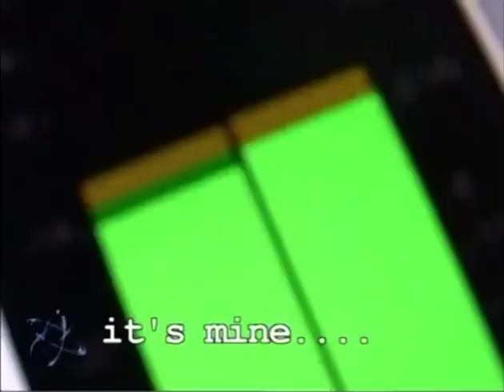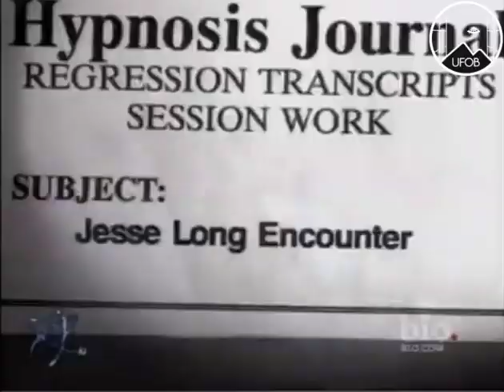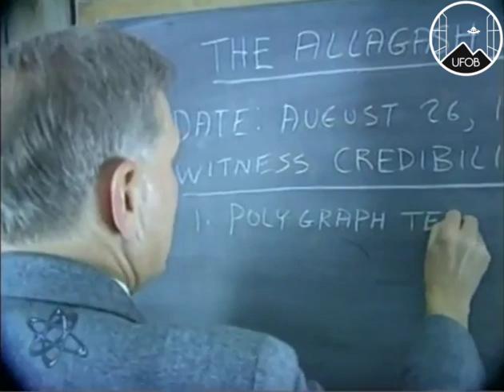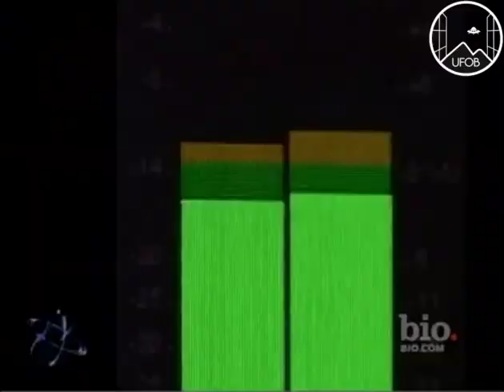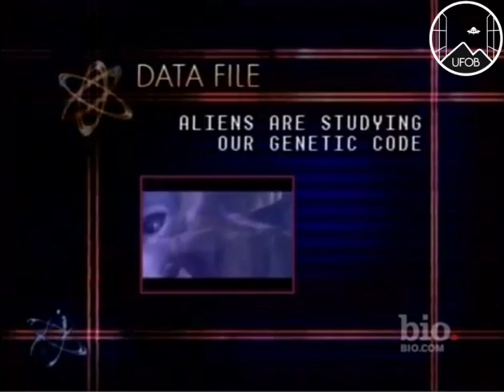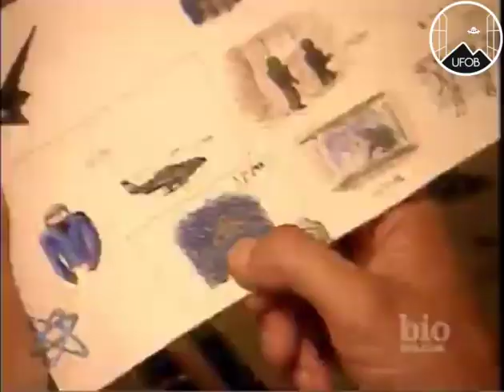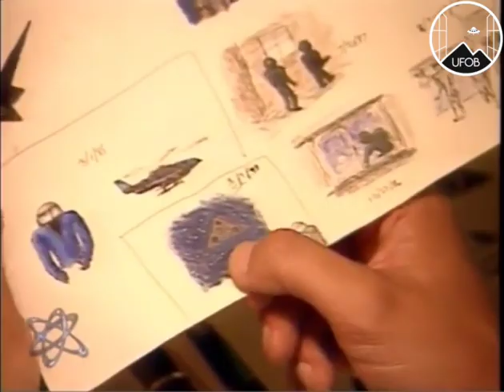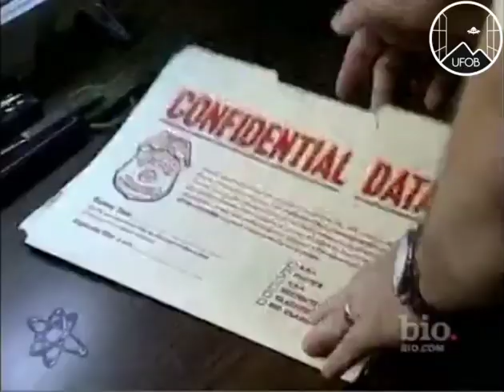2003 🇺🇸 UFOB [SERIES] UnEx - Taken: The Abduction Phenomenon.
Unexplained Mysteries the Un-Ex Report, episode on UFOs and Abductions titled: 'Taken: The Abduction Phenomenon'.